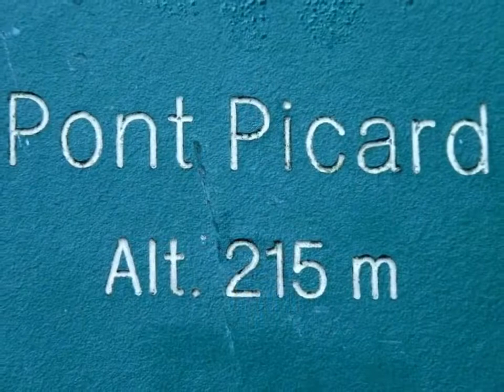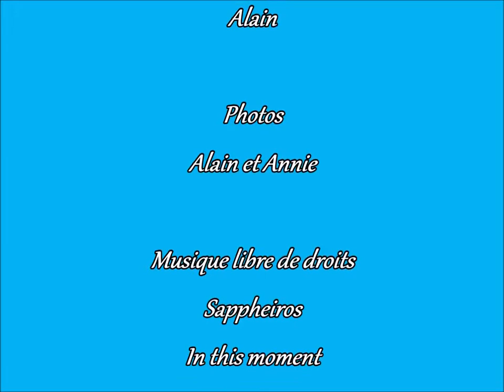Pont-en-Royans..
Les maisons suspendues de Pont-en-Royans, un jour d'hiver 2016..